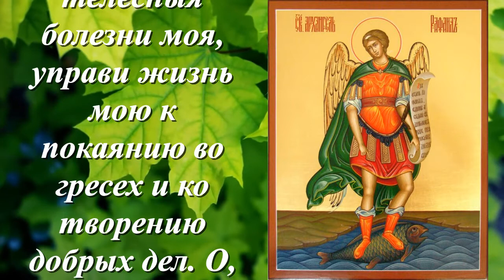Молитва Архангелу Рафаилу об исцелении и защите